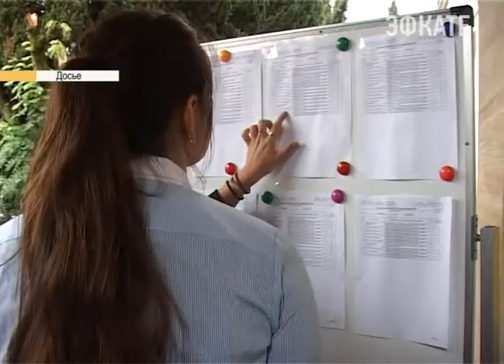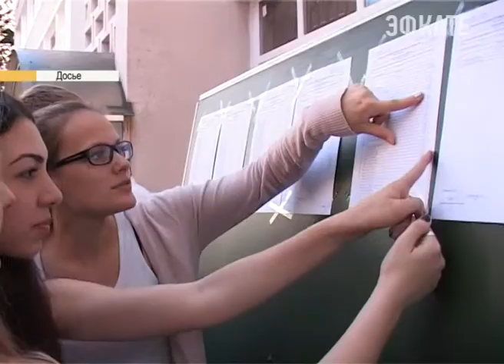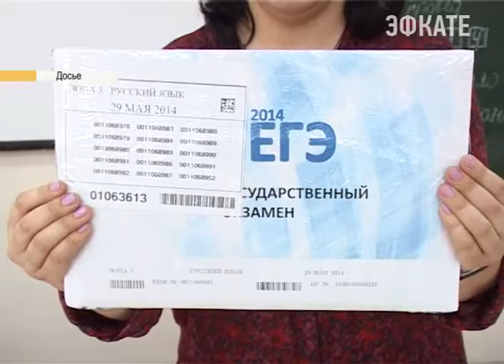Подать заявление на участие в ЕГЭ можно до 1 марта. Новости 24 Сочи Эфкате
Такая возможность предоставляется определённым категориям выпускников.
Сочи. Новости.
Телеканал Эфкате.